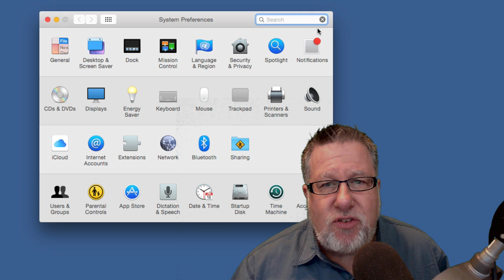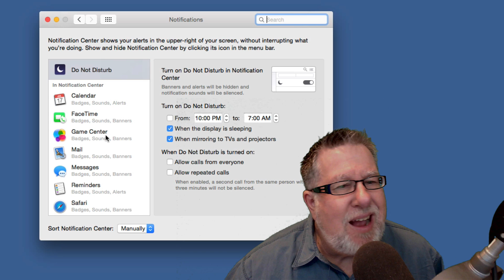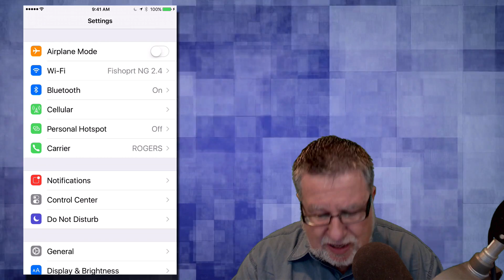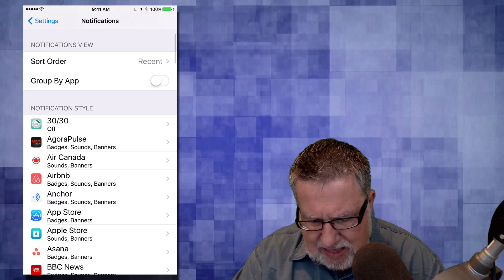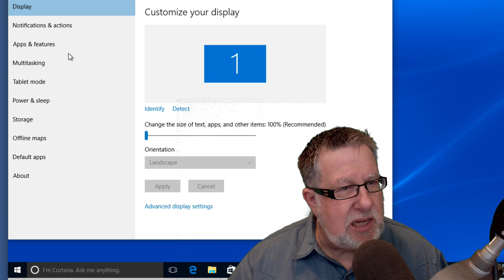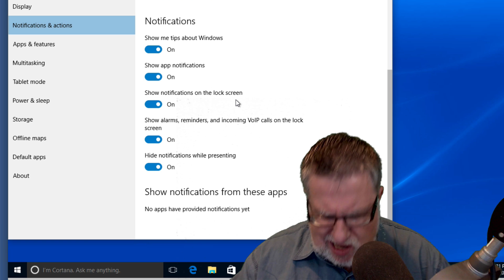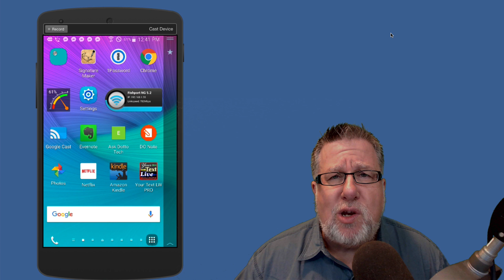Dealing with Distraction- Notifications, ADT #26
Our productivity is being challenged! Staying on task is a challenge in itself. Our phones and computers do a wonderful job keeping us up to date with notifications. However, sometimes this can be too much for us to process. Silence the noise by turning off notifications on your Mac, IPhone, PC, and Andriod devices quickly and effectively. Stop chasing the shiny object and get more things accomplished.

Check out Steve's excellent online free workshops:

Learn to create videos just like Steve

About Steve
Steve Dotto is a longtime host and executive producer of Dotto Tech, Canada's longest-running nationally syndicated technology TV show. After 15 years on television, Steve now delivers his advice and how-to videos on YouTube.
Every week we produce new videos which show how technology fits in your life covering all aspects of technology from a personal use perspective.
If you have suggestions for videos you would like to see, drop us a note at